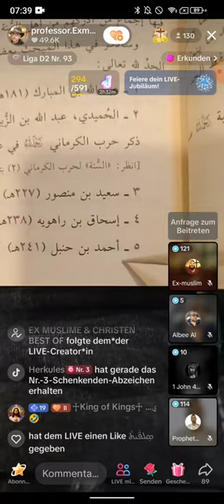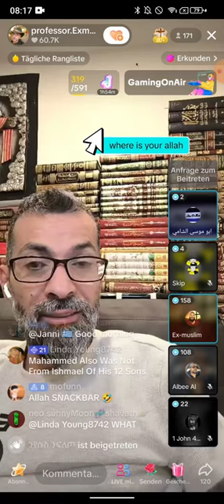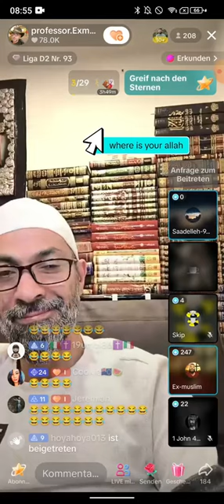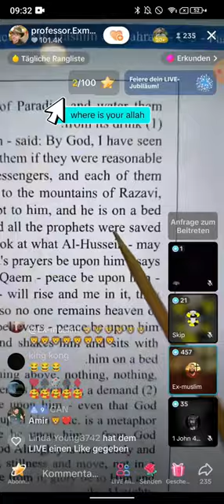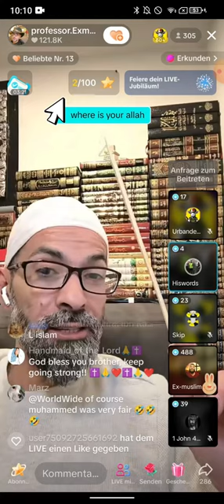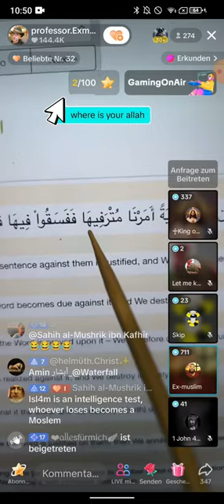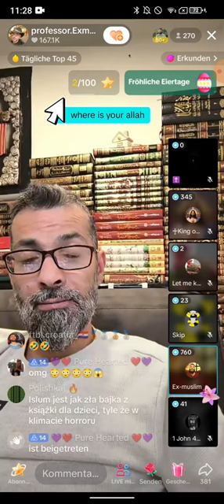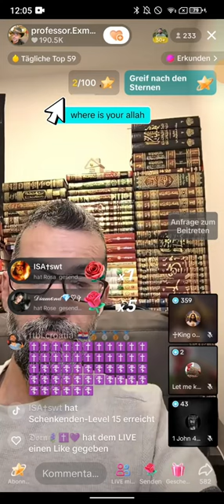Dr. Großmufti Abu Amir 💗 Jesus zu Gast bei Prophet Professor Ahmad Ex Muslim 04.04 (ENGLISCH)❗❗👨‍🎓